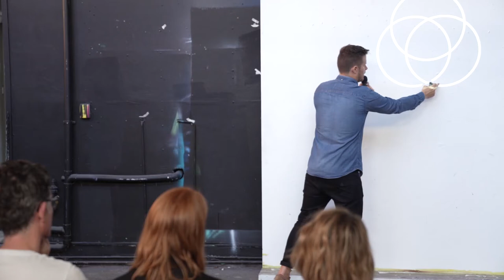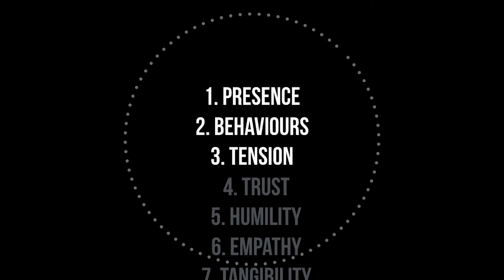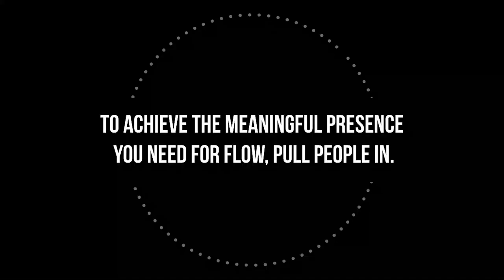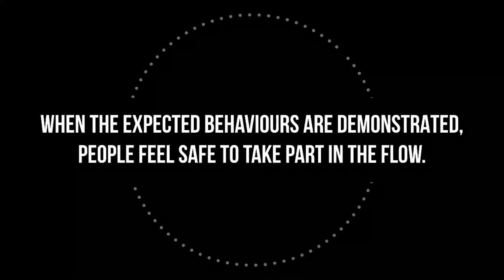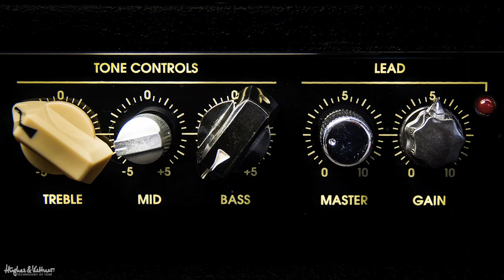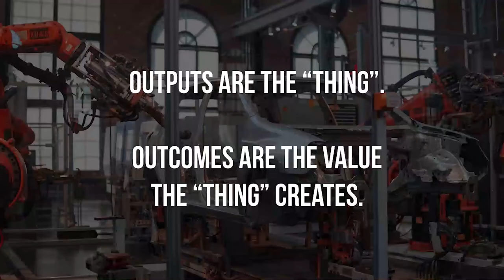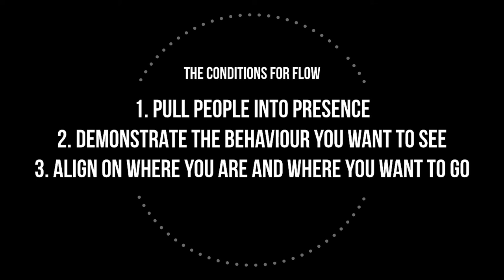Rich Brophy: Strategic designer and Innovation Specialist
Rich Brophy talks on the subject of Flow

Rich Brophy at CreativeMornings Sydney, October 2019. Free events like this one are hosted every month in dozens of cities. Discover hundreds of talks from the world's creative community